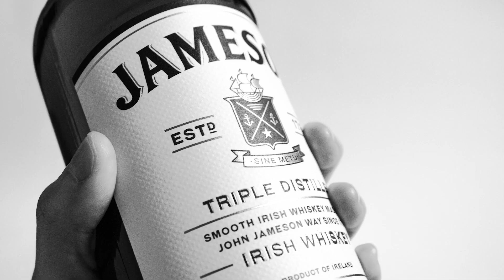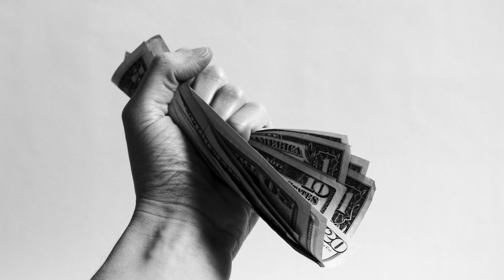CARNAL | Narrative Slideshow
Photography
Narrative Storytelling

CARNAL is a short slideshow depicting the relationship between sensory pleasures and internal happiness. This series of self portrait photos strives to embody the concept that seeking happiness in sensory objects will only lead to misery or in Sri Sri Ravi Shankar’s words, “your desire for pleasure or happiness, makes you unhappy”.

Adobe Camera Raw  //  Premiere Pro

Music Credit – Rave by Sam Paganini